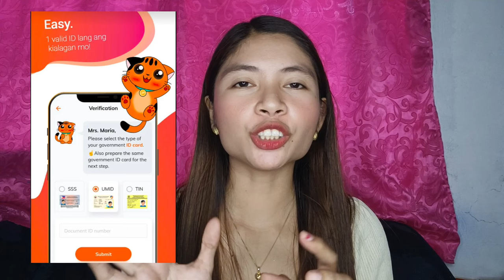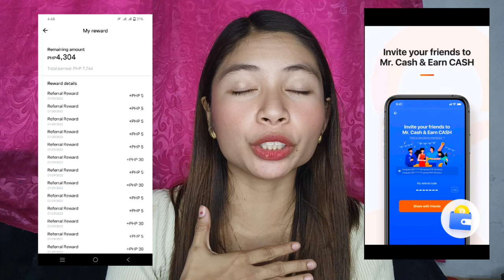✅ TOP 5 BEST LOAN APP 💸 IN THE PHILIPPINES , RECEIVED AGAD , FAST AND LEGIT BA TALAGA? ALAMIN!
✅ TOP 5 BEST LOAN APP 💸 IN THE PHILIPPINES - FAST AND LEGIT BA TALAGA ???

Looking for the FASTEST loan app na MABILIS din mag-DISBURSE? 🤑 Bisitahin ang isa sa mga links sa ibaba para mag-apply 24/7! 👇👇

ps.
Before installing or downloading a loan application, please do a research first or watch some honest reviews about on the loan application.
BE  A RESPONSIBLE BORROWER! ❤️

Related Channel:

Ate Red
Yana Instareviews
Diskarte Unlimited
Loan Infinity
Usapang loan at online lending
Rhenkaryma phar
money infinity
DJ chico Arellano
Alyssa Nevado
RyzC TV